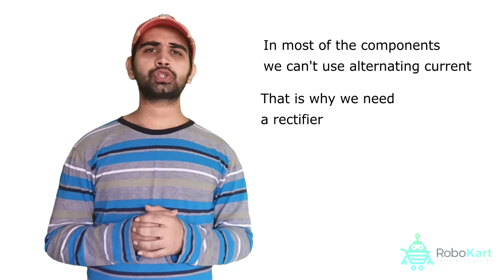क्या है rectifier ??जाने सिर्फ 60 सेकंड में